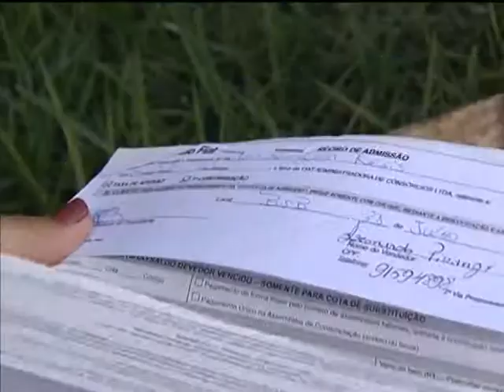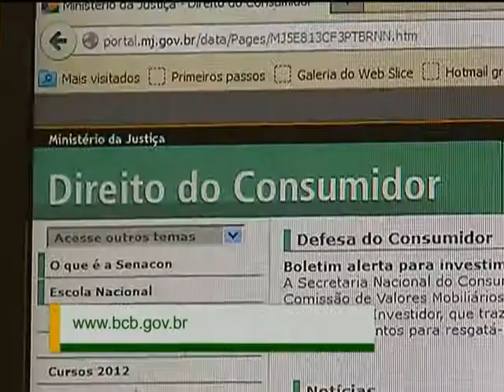Cidadãos devem ficar atentos na hora de aderir aos consórcios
NBR NOTÍCIAS - 03.06.13:  De acordo com a Associação Brasileira de Administradoras de Consórcios (Abac), o número de consórcios aumentou 11% em 2012. Com esse crescimento no número de adesões, o consumidor precisa ficar atento quando for contratar o serviço. É preciso verificar se a empresa está registrada no Banco Central e consultar a regularidade da empresa em órgãos de defesa do consumidor. Nessa modalidade, o contemplado pode receber uma carta de crédito a qualquer momento, mas muitas empresas tentam enganar as pessoas com anúncios falsos e prazos curtos.